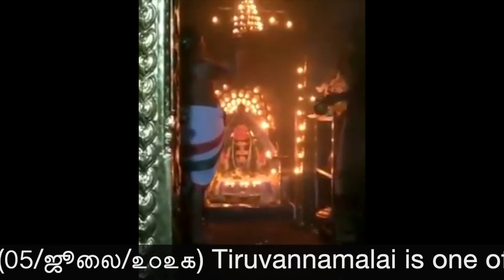Arti at Tiruvannamalai: பஞ்சபூதத்தலம்: அலங்கார தீபம் (05/July/2021): After 80 days of State Lockdown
பஞ்சபூதத்தலம்~திருவண்ணாமலை: அலங்கார தீபம் (05/July/2021): Tiruvannamalai is one of the famous Panchabhoodha Sthalams of Lord Shive (Natural Element:FIRE). After 80 days of state lockdown, the temple opened yesterday (5th July 2021) and a friend, who was fortunate to watch the Arti posted me this short video on whatsapp. The music score is from a recording done at Chidambaram Nataraja Temple.